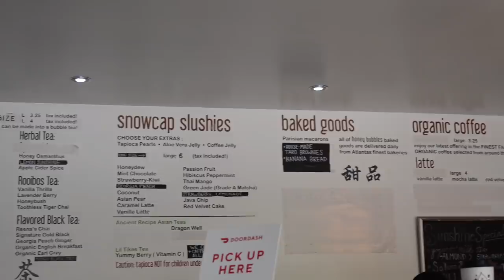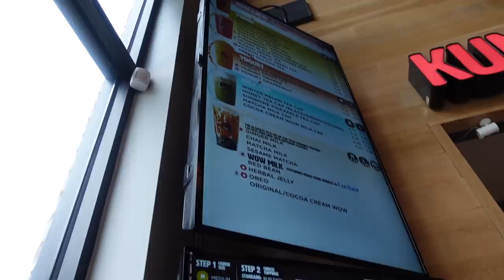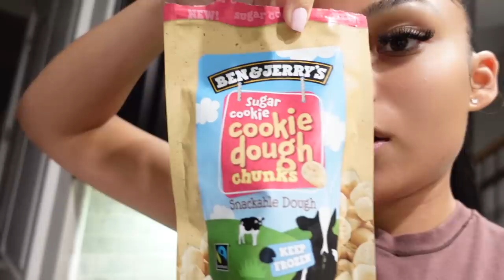VLOG| NEW BODY PRODUCTS YOU NEED! MOTHERS DAY+ COOKING W/MY NANA+ NAILS+HAIR+MORE| Briana Monique’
Hi loves! Enjoy this vlog, it’s well over due lol

Sephora body scrub

Nest Madagascar vanilla perfume oil

Sephora glow lotion (SO BOMB YALL YOU NEED IT)

Skinfix resurface body scrub